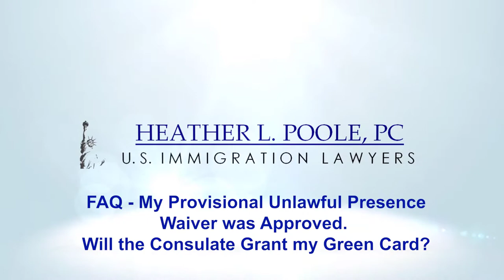FAQ: I-601A Approved But Will the Consulate Approve my Green Card?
In "FAQ: I-601A Approved But Will the Consulate Approve My Green Card?", Immigration Attorney Heather Poole discusses the consular processing issues that could result in denial of a green card or immigrant visa even though a provisional waiver or I-601A has already been approved in the US.  Useful info for on the Department of State's 90 days fraud rule and how it is being applied against I-601As including issues involving working illegally in the US, entering on a C-1 crewman visa in the past and not joining the cruise ship, and the permanent bar due to overstay or deportation order followed by an illegal attempted entry.  Attorney Heather provides tips for preparing for your interview to hopefully avoid an I-601A revocation (being revoked by the consulate at the consulate interview after USCIS approves the I-601A provisional waiver).

For more info on unlawful presence waivers and complex marriage-based immigration, check out

Like our video if you would like to see more.